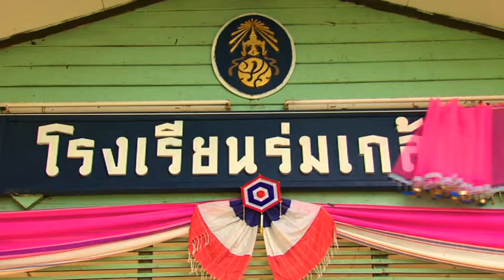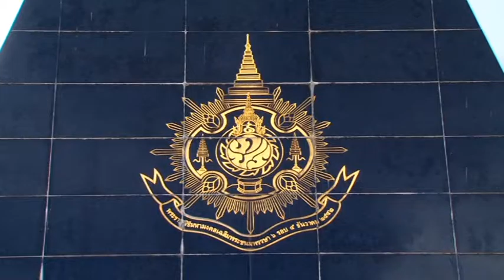ตอนที่ 7 ยุทธศาสตร์พัฒนาที่ภูพานน้อย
ประโยชน์สุขของแผ่นดิน ชุด องค์ความรู้